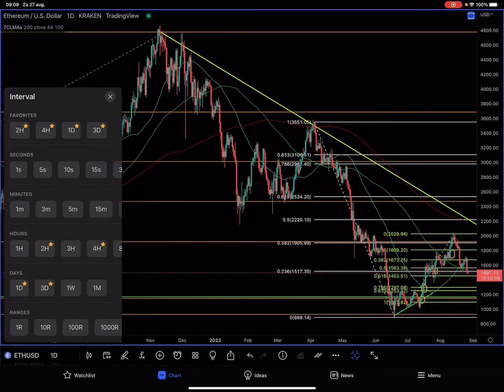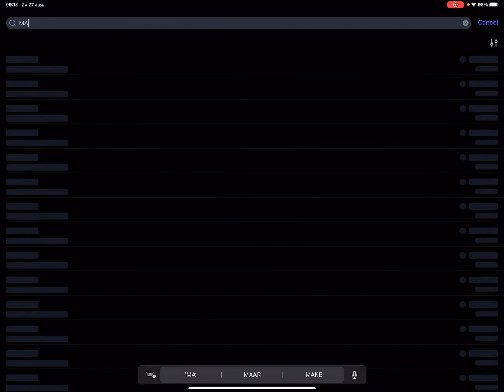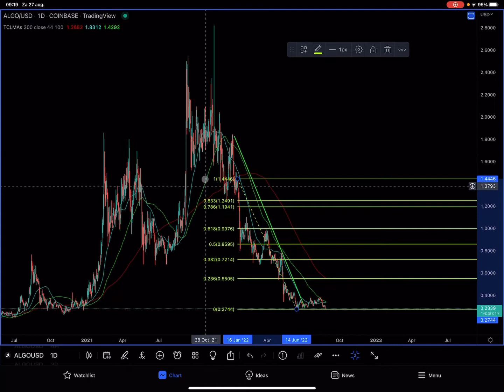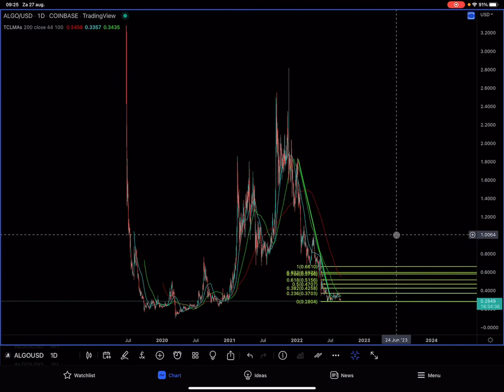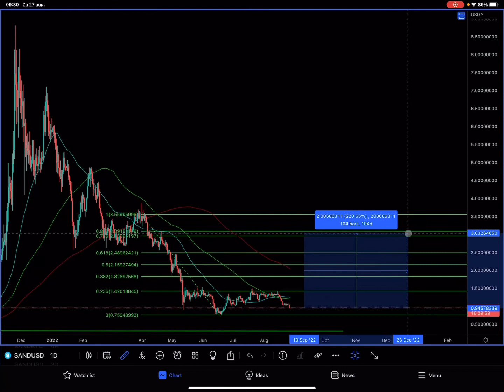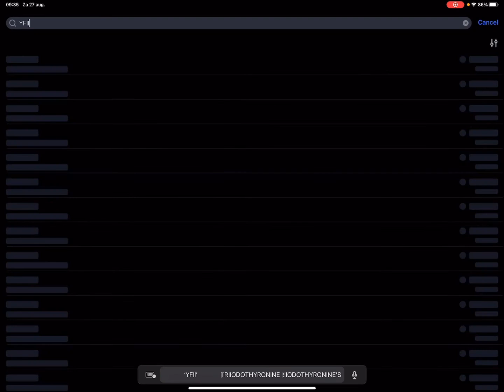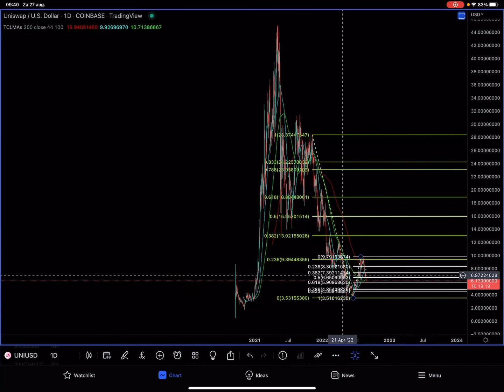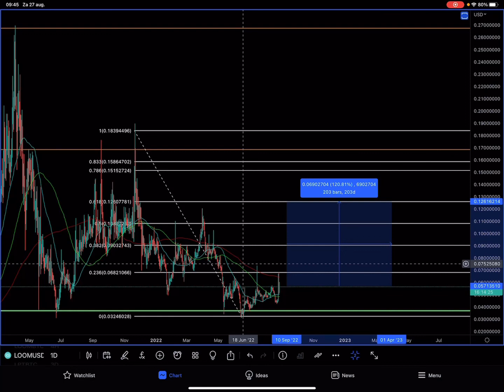Waar Liggen De Kansen In De Crypto? Bitcoin BTC, ETH, MATIC, YFII, FET, SAND, ALGO, UNI & LOOM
Bulls & Bears Crypto Requests met Bitcoin BTC, ETH, TRIAS, MATIC, ALGO, SAND, FET, YFII, UNI & LOOM. Hieronder kun je de time stamps, andere video’s en handige links vinden.

⏱ Time stamps
0:01 Intro
0:53 Bitcoin BTC/USD Bitstamp
3:33 Ethereum ETH/USD Kraken
4:27 Trias Token TRIAS/USDT Kucoin
7:44 Matic Network Polygon MATIC/USD Binance
13:12 Algorand ALGO/USD Coinbase
14:04 Coinmerce
16:37 Algorand ALGO/USD Coinbase
19:32 The Sandbox SAND/USD Binance
25:34 Fetch.ai FET/USD Binance
29:10 DFI.Money YFII/USD Binance
32:53 Uniswap UNI/USD Coinbase
36:22 Loom Network LOOM/USD Binance

CoinMarketCap
Bitcoin BTC